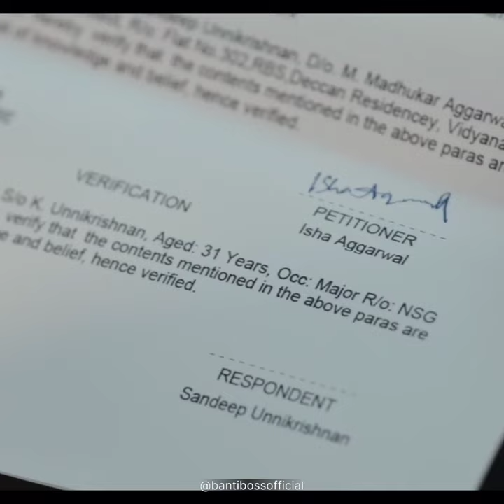Major movie status ||Major movie emotional🥺 scene